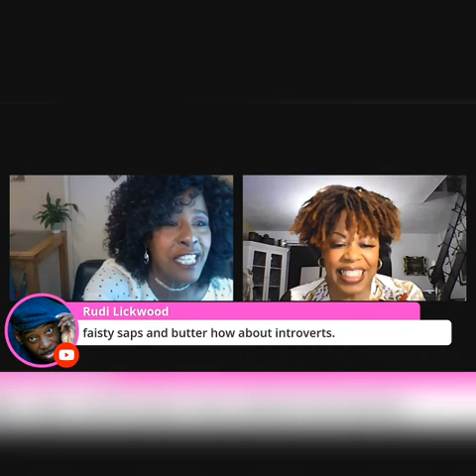Pam Joseph of Lifestyle TV Interviews with Myrna Loy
Discussion about her book 'Lovers Rock- More Than A Dance Floor'